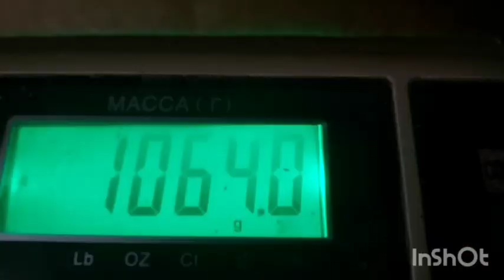Комбикорм ДК- 52 МЕГАКОРМ.